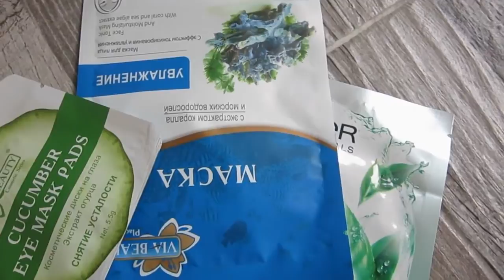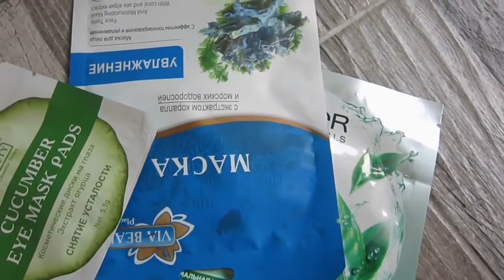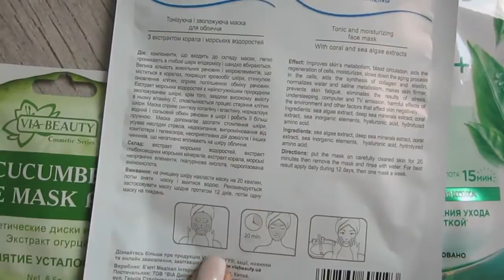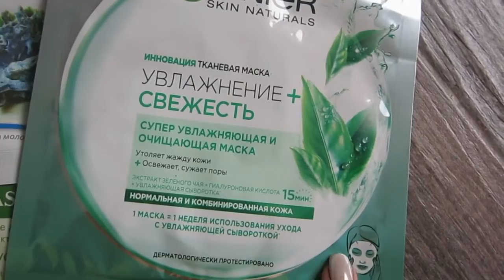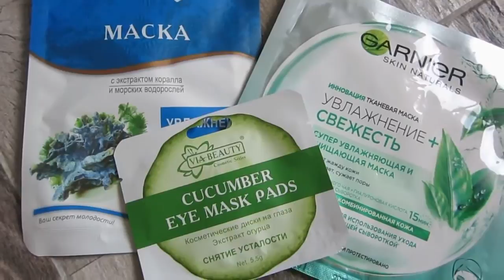АнтиSHOPPING ГОД БЕЗ ПОКУПОК: мини покупки косметики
Мои ограничения в марафоне годбезпокупок
- одежда, обувь, белье, носочно-чулочные изделия
- декоративная косметика
- любая косметика по уходу, дублирующая то, что есть
- парфюмерия
Из этих категорий можно что-то купить, если закончилось либо отсутствует необходимое средство, либо износился элемент одежды. Мои исключения - то, что было спланировано до марафона, а именно:
- одежда и обувь для предстоящего отдыха (покупка закрыта)
- солнцезащитные средства (покупка закрыта)
- один (конкретный) парфюм, о покупке которого есть договоренность еще с февраля.

Вы устали от чрезмерного потребления? Хотите хоть ненадолго выйти из этой системы, забросить беспощадное хождение по торговым центрам, пожирающее время сканирование интернет-магазинов и остановить муки выбора на тему, что же еще нужного (ненужного) купить? Присоединяйтесь к марафону!
Покупаем только необходимое, убираем шоппинг, как развлечение, до конца года. Тратим на отдых, культурные и развивающие мероприятия, туризм, спортзал, процедуры красоты и здоровья, полезную еду, массаж и прочее.